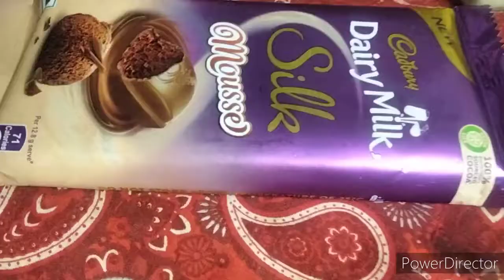youtube video #-aoTgjct52c